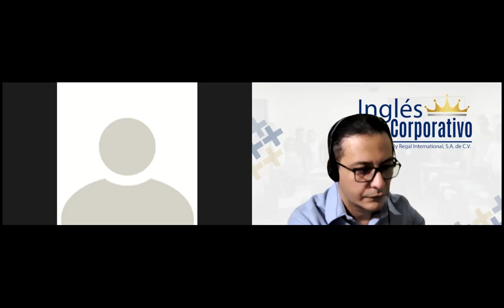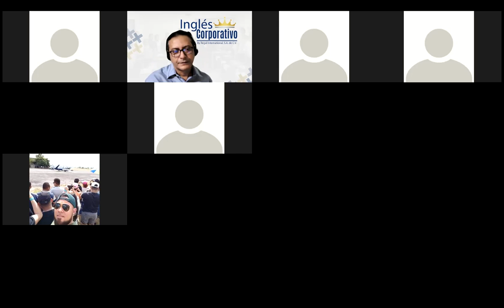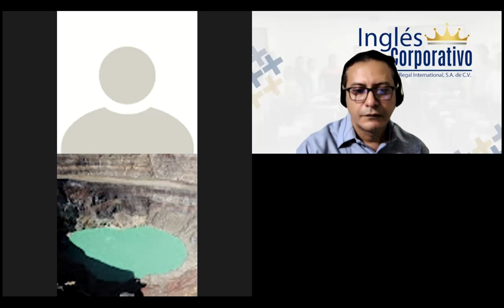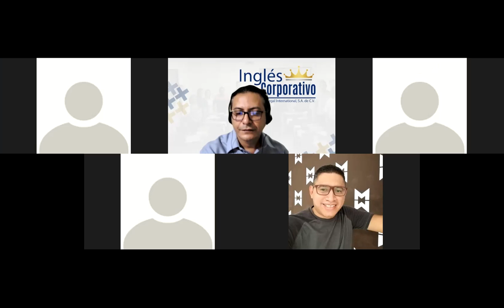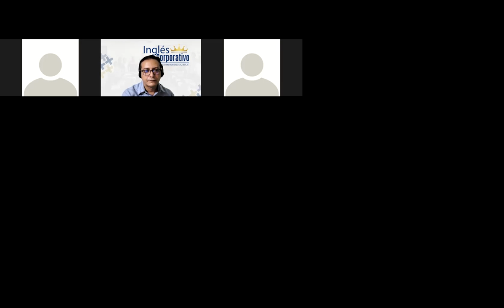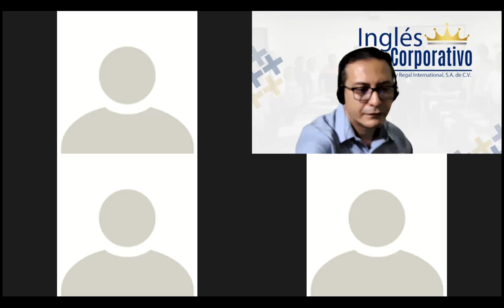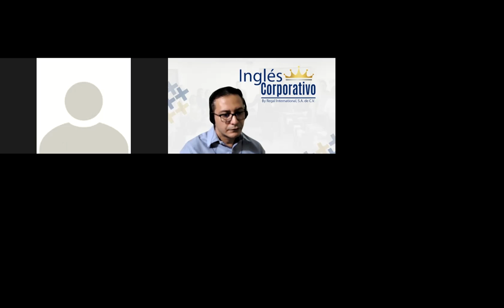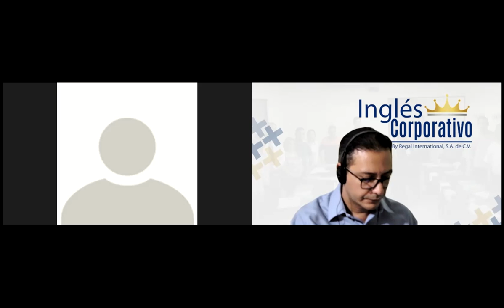Ingles Corporativo-Videoconferencia #3 Distribution channel for a product.